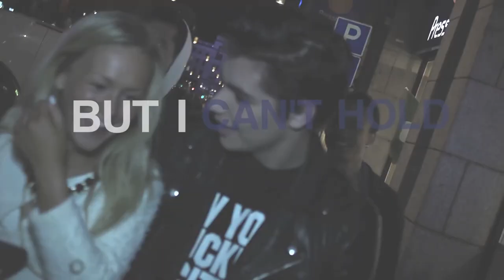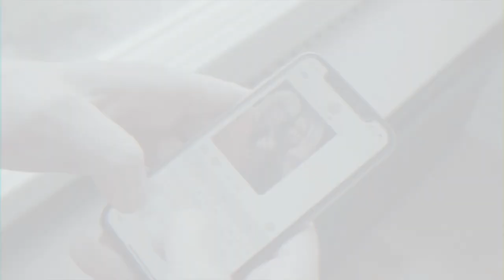Melodifestivalen 2021 | Running Order | Each Deltävling | Eurovision 2021 Sweden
All competing entries:
Alvaro Estrella – Baila Baila
Anton Ewald – New Religion
Arvingarna – Tänker Inte Alls Gå Hem
Charlotte Perrelli – Still Young
Clara Klingenström – Behöver Inte Dig Idag
Danny Saucedo – Dandi Dansa
Dotter – Little Tot
Efraim Leo – Best of Me
Elisa Lindström – Den Du är
Emil Assergård - Om Allting Skiter Sig
Eric Saade – Every Minute
Eva Rydberg & Ewa Roos - Rena Rama Ding Dong
Frida Green – The Silence
Jessica Andersson – Horizon
Julia Frida – Rich
Kadiatou Holm Keita – One Touch
Klara Hammarström – Beat of Broken Hearts
Lillasyster – Pretender
lovad - Allting är Precis Likadant
Mustasch – Contagious
Nathalie Brydolf – Fingerprints
Patrik Jean – Tears Run Dry
Paul Rey – The Missing Piece
Sannex – All Inclusive
Tess Merkel – Good Life
The Mamas – In The Middle
Tusse Chiza – Voices
Wahl ft. Sami Rekik - 90-talet